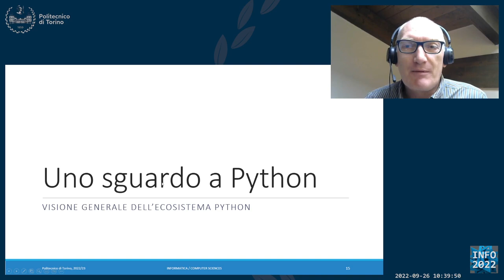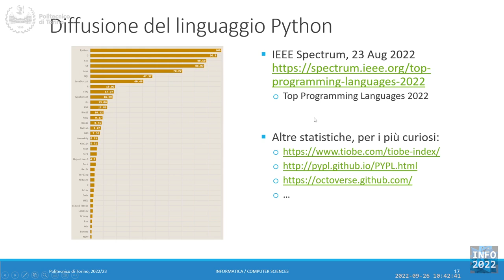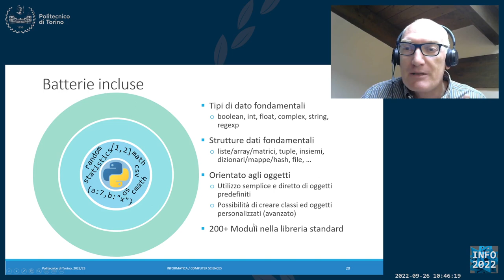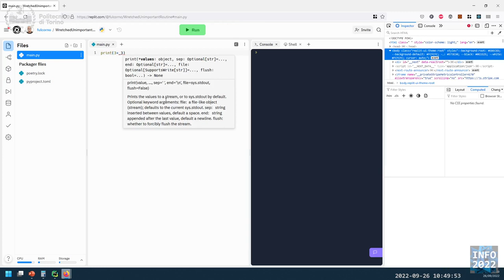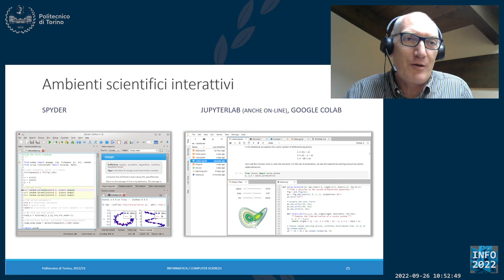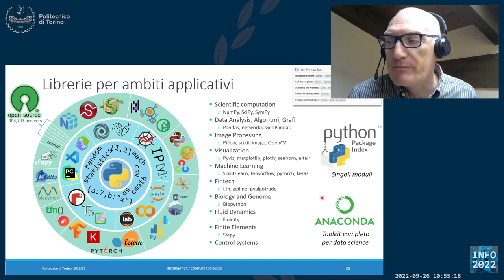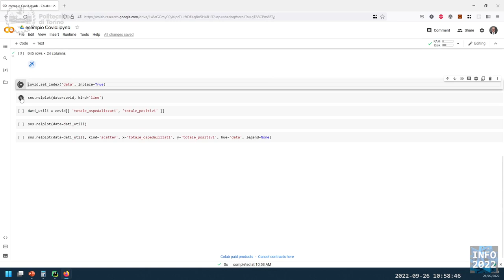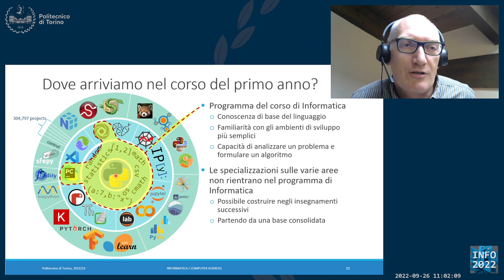Informatica2022-L01b: L'ecosistema Python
Lezione 01b (28/09/2022): L'ecosistema Python.